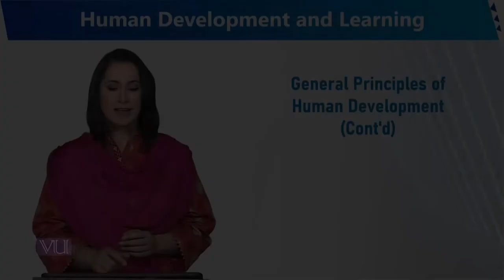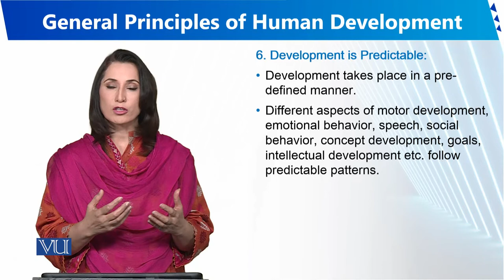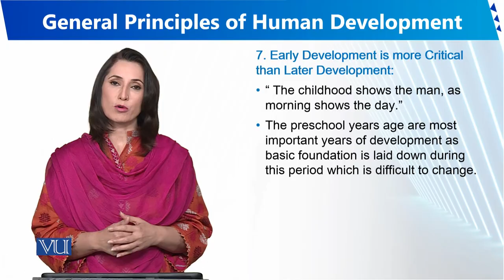General Principles of Human Development | Human Development and Learning | EDU302_Topic005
Topic005 - General Principles of Human Development (Cont'd)
By Dr. Sumaira Rashid